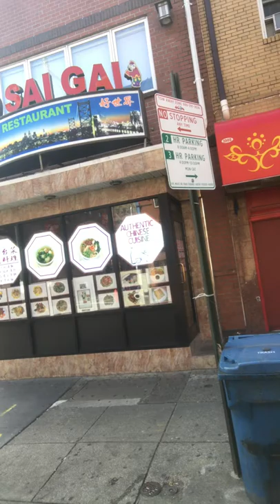Kenjo's Adventure ~ Segwaying in Downtown Philadelphia Pennsylvania